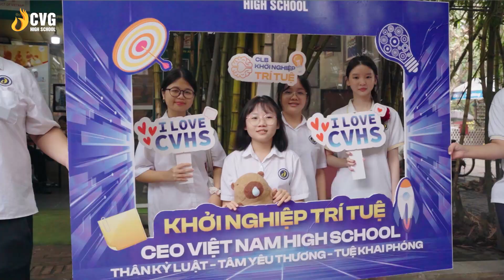Thúc Đẩy Tinh Thần Khởi Nghiệp Cho CVHSER Qua Trải Nghiệm Mô Hình Doanh Nghiệp Xã Hội “Vụn Art”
“Với những người trẻ, điều quan trọng nhất là sự khiêm tốn, ham học hỏi, dám đương đầu trước khó khăn để khẳng định giá trị bản thân. Chúng tôi mong rằng, khi các bạn Học sinh hiểu rõ hơn về người khuyết tật và những rào cản mà họ gặp phải, các bạn sẽ vững tâm hơn để vượt qua thử thách trên chặng đường khởi nghiệp đầy thử thách trong tương lai.” - Những chia sẻ đầy tâm huyết của Founder - CEO Lê Việt Cường, người sáng lập và vận hành doanh nghiệp Vụn Art đã mang đến cho CVHSer bài học về lòng biết ơn, ý chí vượt khó, kiến thức về mô hình doanh nghiệp xã hội bền vững và truyền động lực, khát vọng kiến tạo doanh nghiệp.

🌈  Luôn kiên định với sứ mệnh hình thành, nuôi dưỡng khát vọng và xây dựng tư duy khởi nghiệp cho thế hệ doanh nhân thành công và hạnh phúc trong tương lai, ngày 17/10 vừa qua, thầy và trò CEO Việt Nam High School đã có chuyến trải nghiệm đáng nhớ đến Vụn Art. Tại làng nghề Vạn Phúc - quận Hà Đông, có một nơi mang tên Vụn Art đang ngày ngày thắp sáng tình yêu thương và lắng đọng nghị lực miệt mài của những con người tuy khiếm khuyết về mặt thể chất nhưng luôn sáng ngời một ý chí quyết tâm cao cả. Câu chuyện “Biến điều không thể thành có thể” ở nơi đây và giá trị cốt lõi trong kinh doanh “Lợi mình - Lợi người - Lợi chúng sinh” đã truyền cảm hứng và thúc đẩy khát vọng khởi nghiệp, vươn lên làm chủ cuộc sống cho rất nhiều người khác, trong đó có Học sinh CEO Việt Nam High School.

TS. Nguyễn Thị Nhung - Điều phối CLB Khởi nghiệp Trí tuệ tại CEO Việt Nam High School chia sẻ: “Chúng tôi tin rằng không gian, câu chuyện và con người tại Vụn Art sẽ tiếp sức cho CVHSer thêm động lực, khát vọng, biết trân trọng những gì mình đang có và vững vàng hơn trên hành trình tương lai dẫu có khó khăn, thử thách.  Để trở thành thế hệ doanh nhân thành công và hạnh phúc, ngoài bản lĩnh, trí tuệ, mỗi cá nhân còn cần nuôi dưỡng Tâm yêu thương và lòng nhân ái. Đó cũng là định hướng “Học làm Nhân để kiến tạo Doanh” mà chúng tôi tâm đắc trên chặng đường kiến tạo thế hệ học sinh bản lĩnh theo triết lý giáo dục Thân - Tâm - Tuệ.”
🏠 TRƯỜNG THPT PHẠM NGŨ LÃO vận hành bởi HỆ THỐNG GIÁO DỤC CEO VIỆT NAM HIGH SCHOOL
💥 Nơi kiến tạo thế hệ Học sinh định hướng tư duy trở thành Doanh nhân, thành công và hạnh phúc trong tương lai.
📍 Địa chỉ: Số 2A, Nam Hồng, Đông Anh, Hà Nội.
☎️ Hotline tư vấn: 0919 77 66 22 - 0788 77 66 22